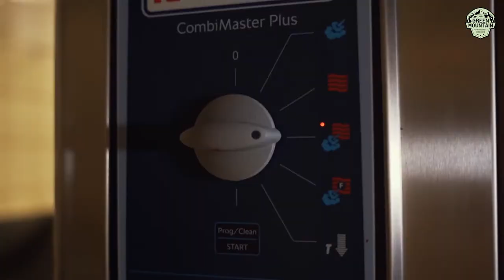The Green Mountain - Leberkäse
To go oder auf der Terrasse, Leberkäse geht immer